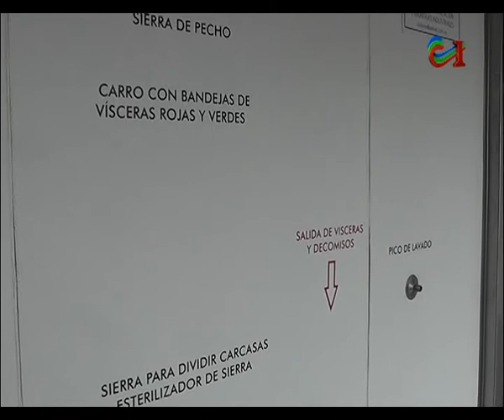JAVIER DIAZ - INAC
El Inac  muestra su Planta de Faena Móvil. La población podrá visitarla durante este fin de semana.
El proyecto tiene un 80% de avance y la planta estaría operativa en los primeros meses del año próximo.
Detalles del proyecto fueron explicitados por  Javier Díaz,  Arquitecto de Inac .